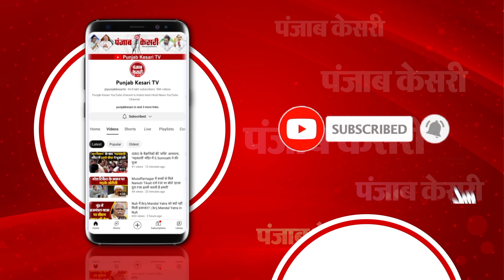Caste Survey का जवाब ढूंढ रही BJP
जैसे-जैसे लोकसभा चुनाव का समय नजदीक आ रहा है...इंडिया गठबंधन जातीय सर्वे का मुद्दा उठाकर भाजपा को बैकफुट ला रहा है...हालांकि, अब भाजपा इसी मुद्दे पर अपनी सियासी जमीन तैयार करने में जुट गई है...दरअसल, भाजपा मिशन-2024 से पहले अनुसूचित जातियों का एक महासम्मेलन करने जा रही है...ये महासम्मेलन 2 नवंबर को लखनऊ के रमाबाई अंबेडकर मैदान में आयोजित किया जाएगा...जिसमें मुख्यमंत्री योगी आदित्यनाथ शामिल होंगे..वहीं केंद्रीय नेतृत्व से गृह मंत्री अमित शाह, पार्टी अध्यक्ष जेपी नड्डा के अलावा राजनाथ सिंह के आने की भी उम्मीद है...